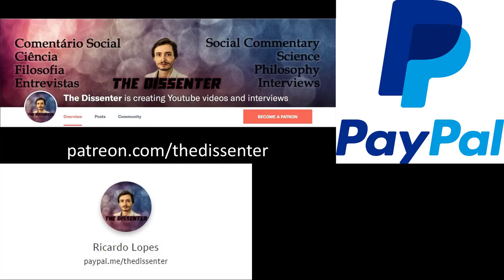#489 David Potter - Disruption: Why Things Change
Dr. David Potter is Francis W. Kelsey Collegiate Professor of Greek and Roman History and Arthur F. Thurnau Professor at the University of Michigan. His books include The Origin of Empire: Rome from the Republic to Hadrian, Constantine the Emperor, The Victor's Crown: A History of Ancient Sport from Homer to Byzantium, and Theodora: Actress, Empress, Saint. His new book is Disruption: Why Things Change.

In this episode, we focus on Disruption. We first define disruption, and discuss the factors and causes of disruption. We go through several examples of historical disruptions, like the rise of Christianity in the Roman Empire, Mohammad and the spread of Islam, Christianity in Europe and the Holy Roman Empire, the Protestant Reformation, the American and the French revolutions, and more recent disruptions, like the Bolshevik revolution and the Nazi regime. Finally, we talk about possible contemporary disruptions, and how to deal with them.

Time Links:
00:00  Intro
00:29  Disruptions, and their causes
10:05  Christianity in the Roman Empire
17:18  Mohammad and Islam
26:28  Christianity in Europe, and the Holy Roman Empire
29:23  The Protestant Reformation
38:58  The American and French revolutions
43:47  Recent disruptions
48:03  Contemporary disruptions
54:38  Predicting and preventing disruptions
58:33  Follow Dr. Potter’s work!
Follow Dr. Potter’s work:
A HUGE THANK YOU TO MY PATRONS/SUPPORTERS: KARIN LIETZCKE, ANN BLANCHETTE, PER HELGE LARSEN, LAU GUERREIRO, JERRY MULLER, HANS FREDRIK SUNDE, BERNARDO SEIXAS, HERBERT GINTIS, RUTGER VOS, RICARDO VLADIMIRO, CRAIG HEALY, OLAF ALEX, PHILIP KURIAN, JONATHAN VISSER, JAKOB KLINKBY, ADAM KESSEL, MATTHEW WHITINGBIRD, ARNAUD WOLFF, TIM HOLLOSY, HENRIK AHLENIUS, JOHN CONNORS, PAULINA BARREN, FILIP FORS CONNOLLY, DAN DEMETRIOU, ROBERT WINDHAGER, RUI INACIO, ARTHUR KOH, ZOOP, MARCO NEVES, COLIN HOLBROOK, SUSAN PINKER, THOMAS TRUMBLE, PABLO SANTURBANO, SIMON COLUMBUS, PHIL KAVANAGH, JORGE ESPINHA, CORY CLARK, MARK BLYTH, ROBERTO INGUANZO, MIKKEL STORMYR, ERIC NEURMANN, SAMUEL ANDREEFF, FRANCIS FORDE, TIAGO NUNES, BERNARD HUGUENEY, ALEXANDER DANNBAUER, OMARI HICKSON, FERGAL CUSSEN, YEVHEN BODRENKO, HAL HERZOG, NUNO MACHADO, DON ROSS, JONATHAN LEIBRANT, JOÃO LINHARES, OZLEM BULUT, NATHAN NGUYEN, STANTON T, SAMUEL CORREA, ERIK HAINES, MARK SMITH, J.W., JOÃO EIRA, TOM HUMMEL, SARDUS FRANCE, DAVID SLOAN WILSON, YACILA DEZA-ARAUJO, IDAN SOLON, ROMAIN ROCH, DMITRY GRIGORYEV, TOM ROTH, DIEGO LONDOÑO CORREA, YANICK PUNTER, ADANER USMANI, CHARLOTTE BLEASE, NICOLE BARBARO, ADAM HUNT, PAWEL OSTASZEWSKI, AL ORTIZ, NELLEKE BAK, KATHRINE AND PATRICK TOBIN, GUY MADISON, GARY G HELLMANN, SAIMA AFZAL, ADRIAN JAEGGI, NICK GOLDEN, PAULO TOLENTINO, AND JOÃO BARBOSA!
A SPECIAL THANKS TO MY PRODUCERS, YZAR WEHBE, JIM FRANK, ŁUKASZ STAFINIAK, IAN GILLIGAN, SERGIU CODREANU, LUIS CAYETANO, TOM VANEGDOM, CURTIS DIXON, BENEDIKT MUELLER, AND VEGA GIDEY!
AND TO MY EXECUTIVE PRODUCERS, MICHAL RUSIECKI, ROSEY, JAMES PRATT, AND MATTHEW LAVENDER!